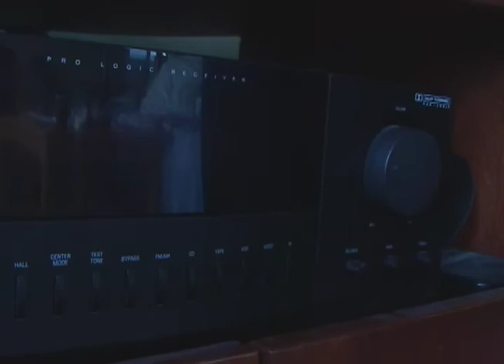RMK6- Tricky Treat (2008 Better Quality)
Tricky Treat is a short horror film, that tells the story of Jen (Pam Stein) letting a Killer (Cas Thériault) into her Halloween party, thinking it's her friend (Stephen Weichmann).  How long can The High Park Killer pull it off until they realize he's not their friend?

This film was made for the 2008 48 hour film challenge, by the above mentioned people and Lindsay Lyons.  We wrote the script having to include character Mike Bingley.  The prop that needed to be seen was a lightbulb.  The line of dialogue that needed to be said was, "I didn't you know you were going to be here, I mean so soon."

Shot with a SonyPDX10.